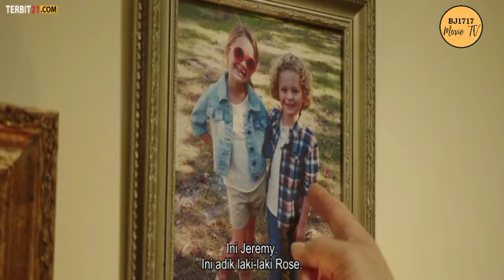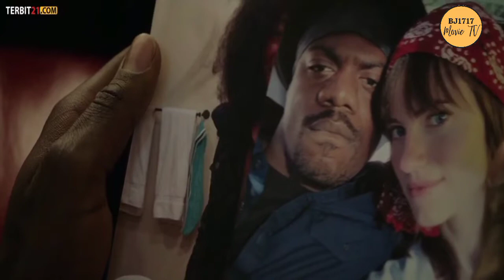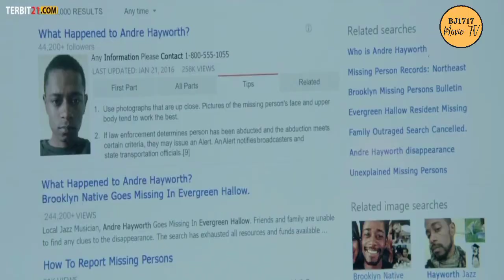Film Horor Misteri dengan ENDING TAK TERDUGA!!!// Alur Cerita Film GET OUT (2017)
Chris, pria kulit hitam, mengunjungi orangtua kekasihnya kulit putihnya saat liburan akhir pekan. Meski keluarganya kelihatan wajar - rahasia mengerikan tersembunyi di balik dinding rumah mereka.

alur cerita film get out
get out 2017
get out trailer
get out alur cerita
film horor terbaru 2022
film horor